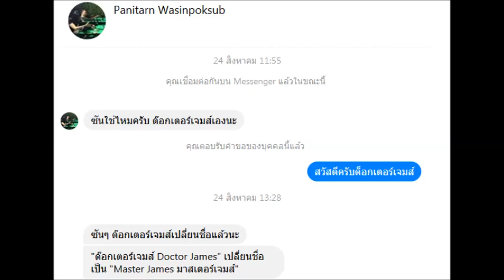โดน panitarn wasinpoksub ตามสโตกเกอร์ (ไอ้เอ๋อโรคจิต ไร้ค่า อยากเป็นฮีโร่) ใครเห็นด้วยlikeครับ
Panitarn พอได้ไหมครับ น้องสาวผมเธอไม่ชอบคุณ
คนๆนี้ยังหากินกับผู้หญิงอีกด้วย โดยการเอาผู้หญิงที่ถูกข่มขืนมาทำปกกลุ่ม
(เขาพาดพิงผมก่อนนะครับ ไม่สามารถเอาผิดเอากฎหมายได้)